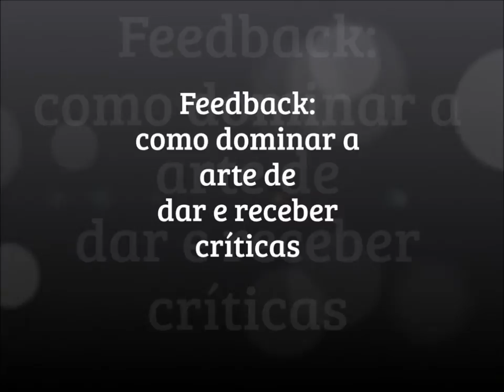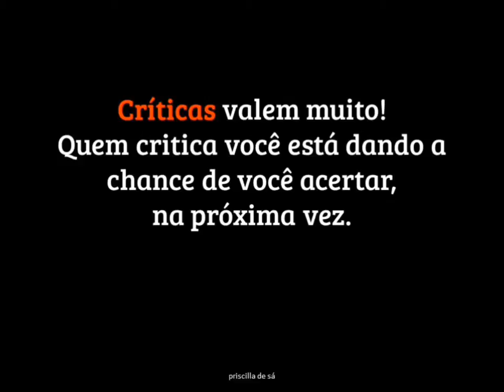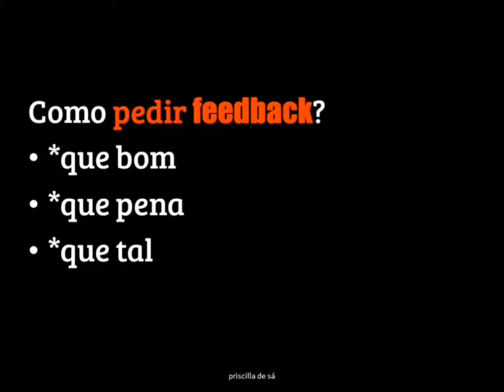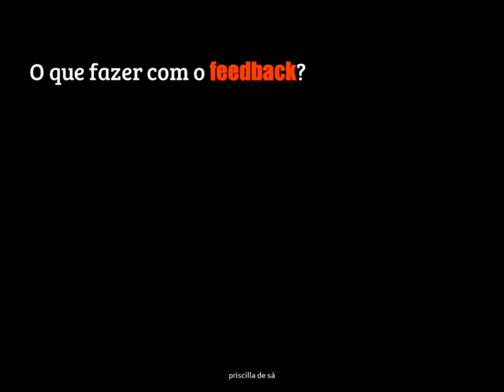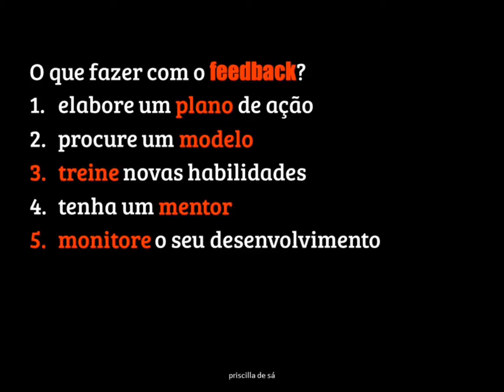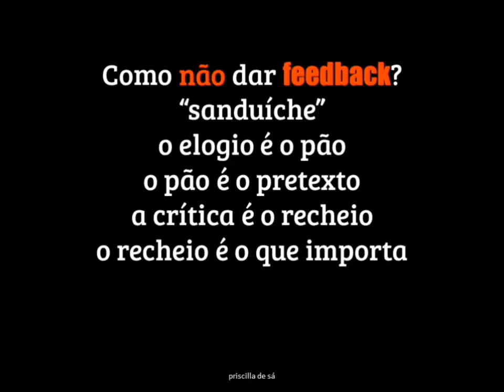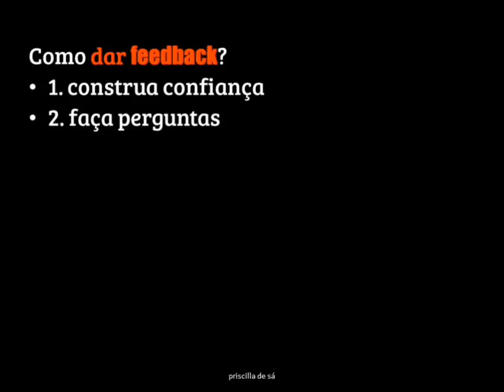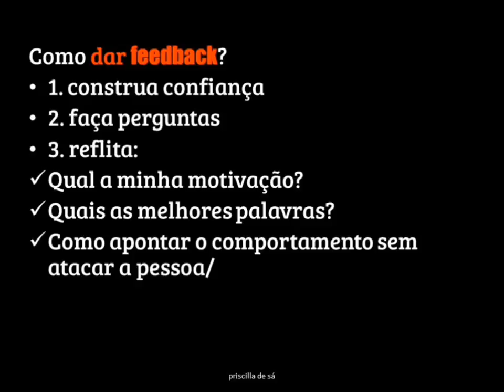Feedback: domine a arte de dar e receber críticas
Uma palestra online gravada em Portugal sobre os erros a evitar e as estratégias que transformam o feedback em uma poderosa ferramenta de desenvolvimento.